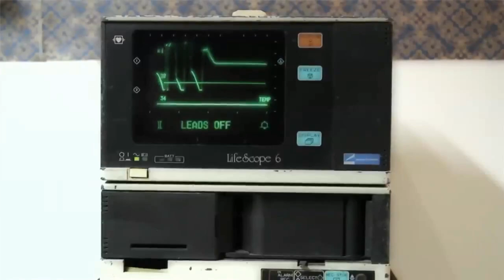Saranghae - Dinda Kirana (unofficial)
Dinda Kirana Sukmawati atau dikenal dengan nama Dinda Kirana (lahir di Tasikmalaya, 30 April 1995) adalah seorang aktris Indonesia. Ia dikenal luas melalui sinetron Kepompong dan aktingnya di FTV-FTV yang tayang di SCTV